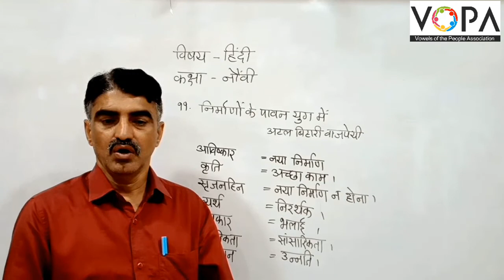9th | Hindi | Chap 11 | निर्माणों के पावन युग में | V4 | V-School